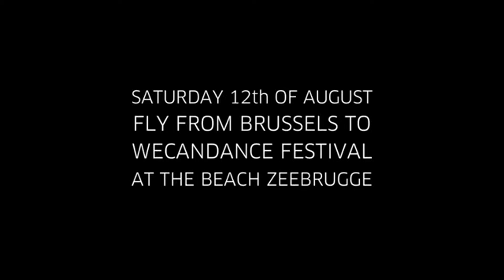UBER COPTER BUSINESS